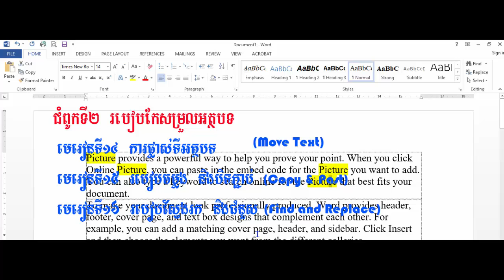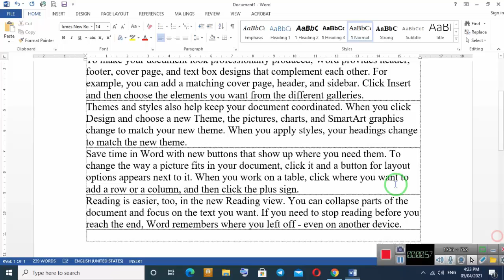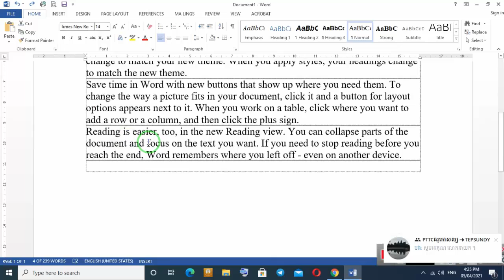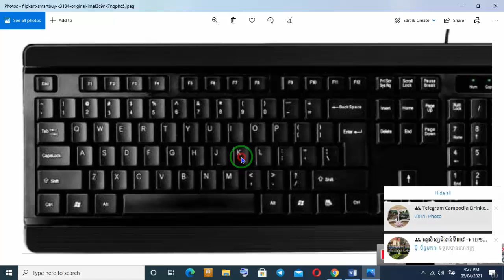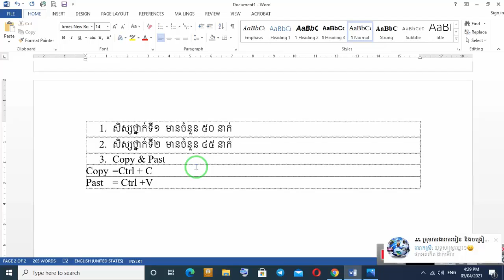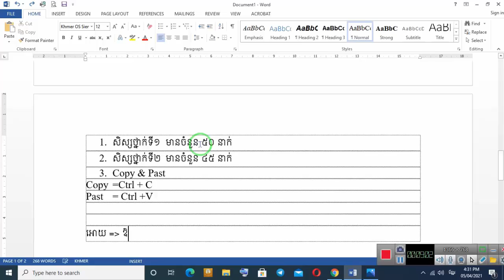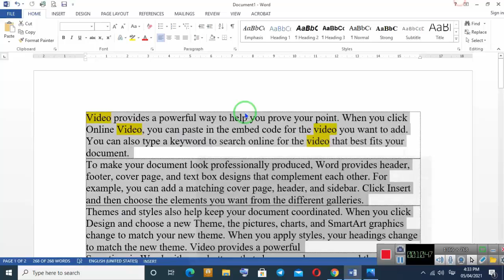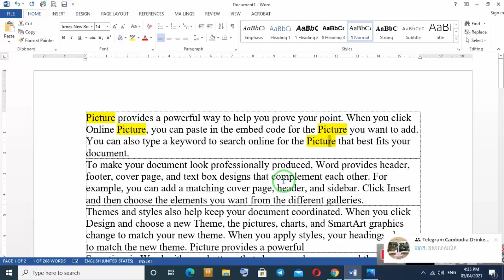ជំពូកទី២ របៀបកែសម្រួលអត្ថបទ មេរៀន ការផ្លាស់ទីអត្ថបទ,របៀបចម្លេង និងបិទភ្ជាប់,របៀបស្វែងរក និងជំនួស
Move Text
Copy & Past